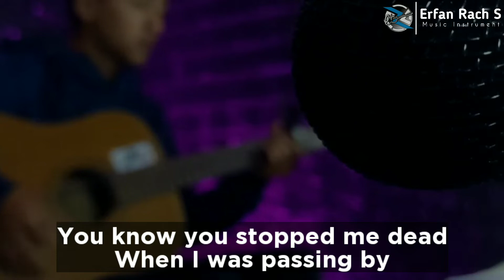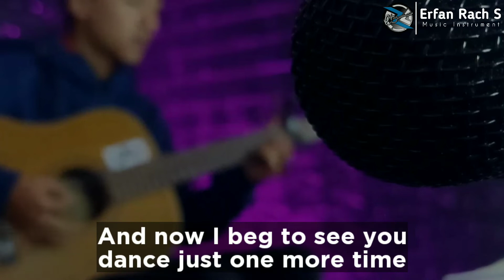Dance Monkey - Tones and I (Lirik Karaoke Akustik)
Lyrics : Dance Monkey - Tones and I ( Karaoke )

Ooh, ooh, ooh, ooh, ooh (Do it all again, do it all again, do it all again)
Ooh, ooh, ooh, ooh, ooh-ooh (Do it all again, do it all again, do it all again)
Woah-ah, ah-ah

They say
They say
All again